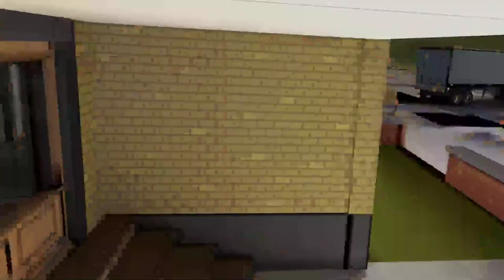The Final Countdown...